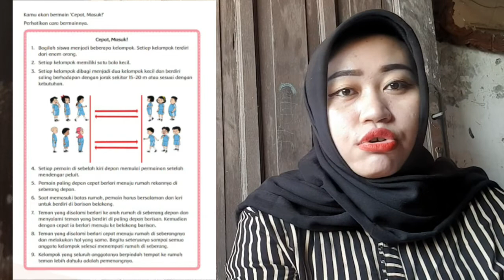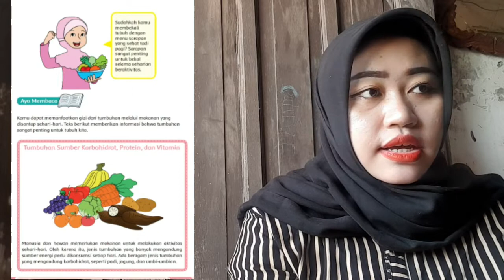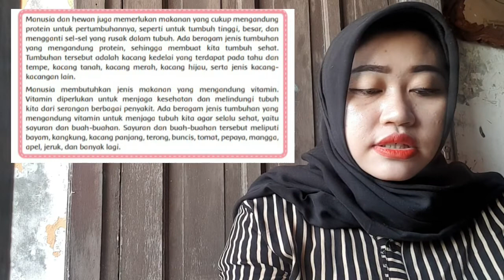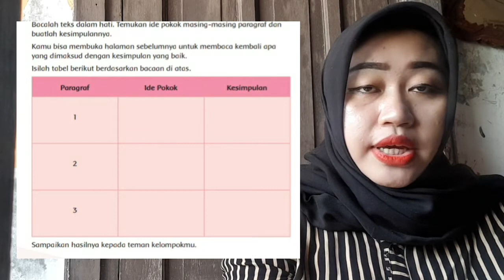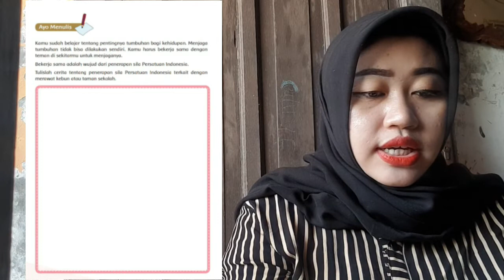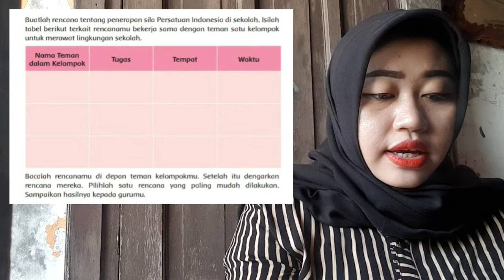Pembahasan Tema 1 Subtema 1 Pembelajaran 6 Kelas 6 SD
video ini membahas tentang tema 1 selamatkan mahluk hidup untuk siswa kelas 6 SD